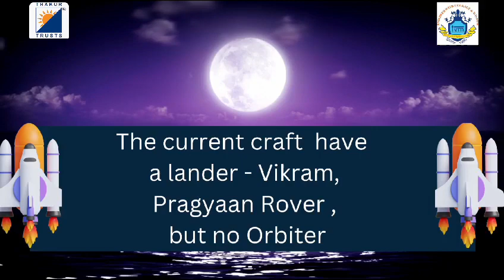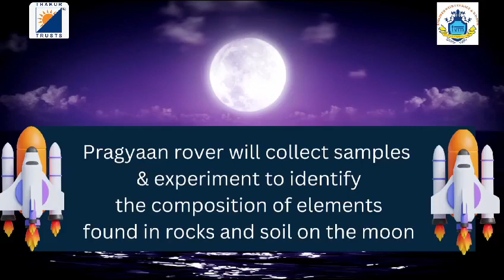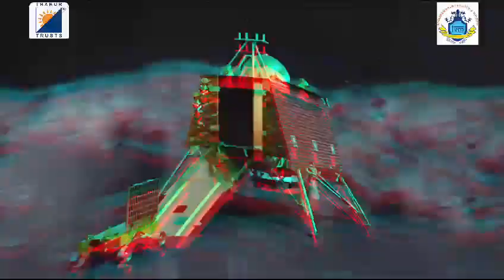TVMHS&JC:- Interesting Facts About Chandrayan-3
Get ready to dive into the astounding details of this lunar venture – from its advanced technology to the groundbreaking discoveries it aims to make. Join us on a cosmic journey as we explore the fascinating world of Chandrayaan 3 and its mission to unlock the mysteries of the Moon."